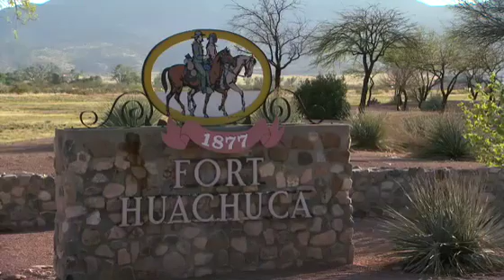Arizona Stories - Milestone - Fort Huachuca